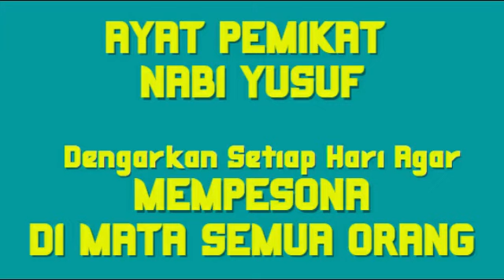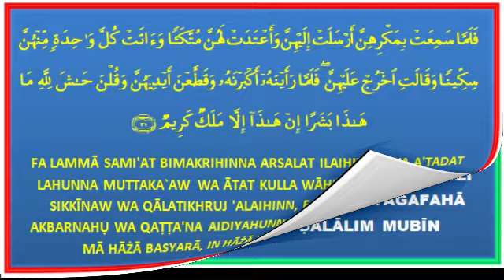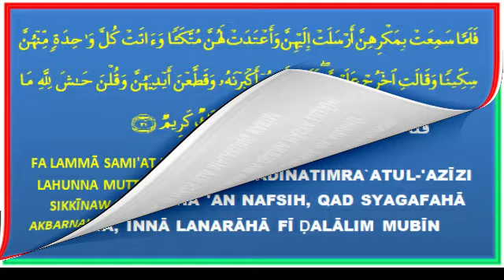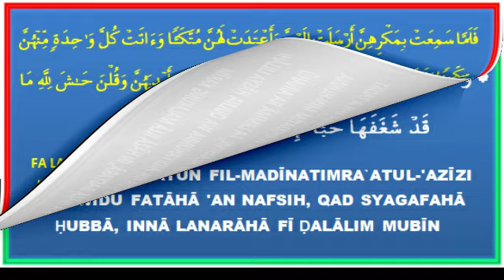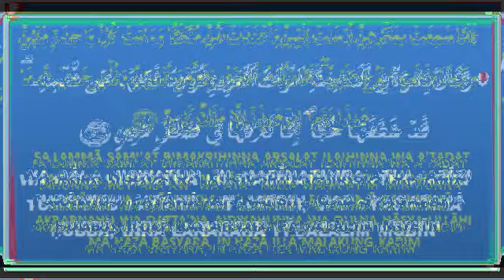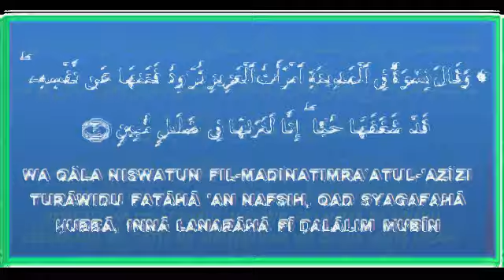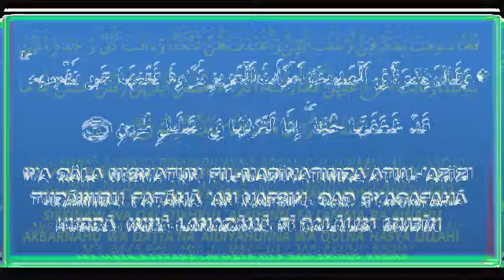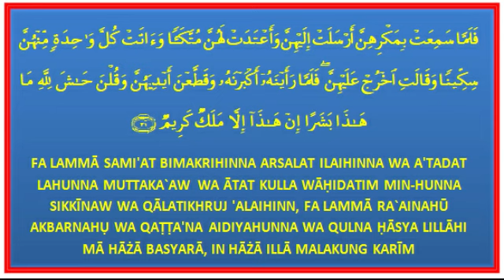AYAT PEMIKAT NABI YUSUF - PESONANYA TERPANCAR DI HADAPAN SEMUA ORANG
DAYA PIKAT NABI YUSUF YANG LUAR BIASA SEHINGGA SEMUA WANITA YANG MELIHATNYA TERCENGANG SAMPAI MENGIRIS TANGAN MEREKA DENGAN PISAU
DENGARKAN VIDEO INI SETIAP HARI AGAR TAMPIL MEMESONA DI HADAPAN SEMUA ORANG
SEMOGA BERMANFAAT